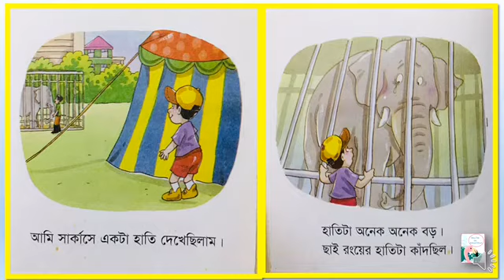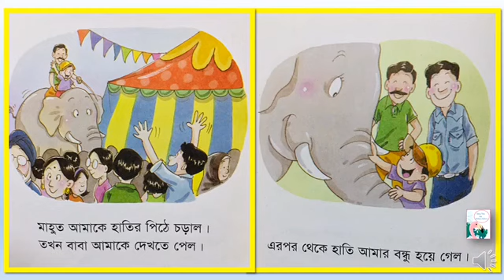Amar Bondhu Haati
Chotto Shonamonider Boi ; Step: 3
Illustrated by World Children's Book